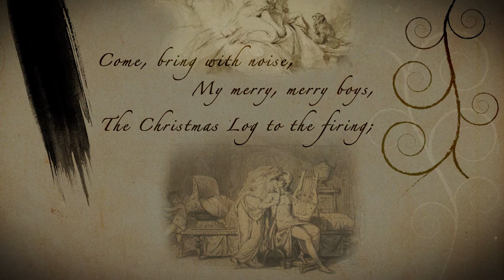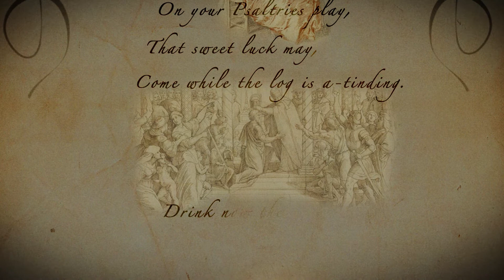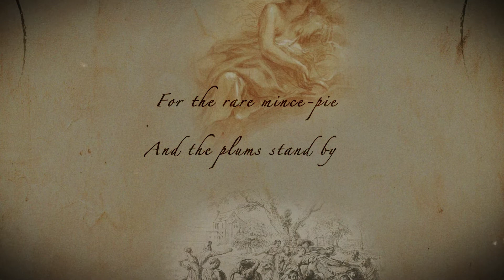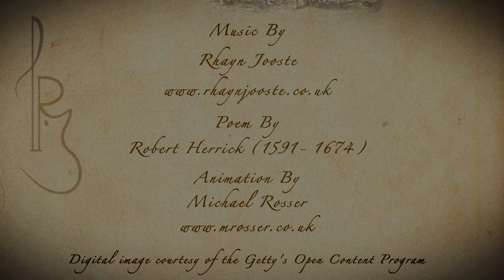Agustin Barrios Villancico de Navidad (Christmas Carol) - Performance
This is a beautiful traditional Latin Christmas Carol that has been arranged by the great Agustin Barrios. It has all the pathos, and spirit, you would expect from Barrios, along with harmonics, major & minor melodies, and lush harmony.

Want to learn this beautiful Christmas, Carl? Check out the quick guitar lesson below (10 minutes is all you need).

Available from FreshAir Publishing:

Animation by: Michael Rosser.

christmas carol villancico de navidad agustin barrios